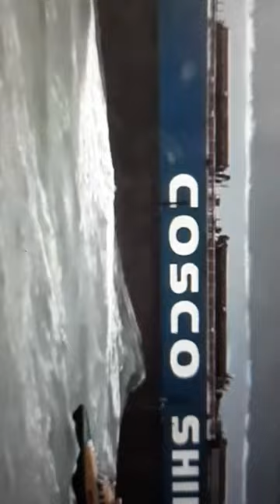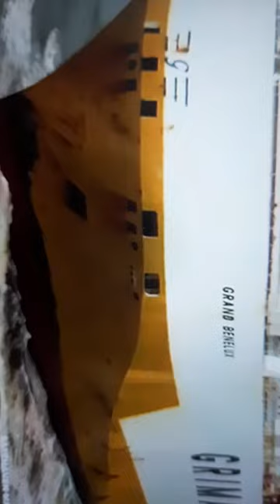kuatnya baday ombak yg mengerikan bos🤔🤔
SASCRIB